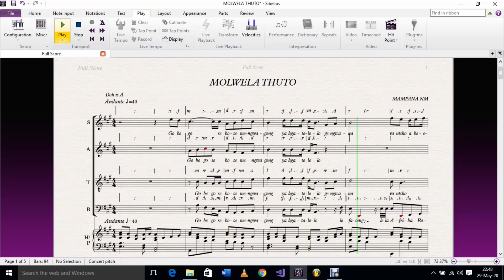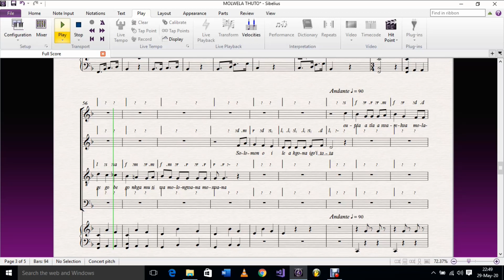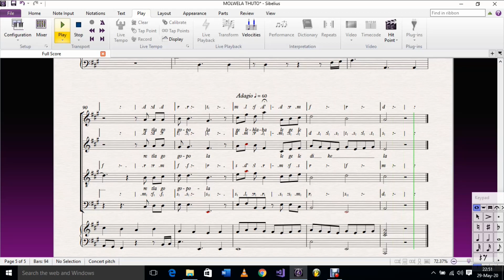MOLWELA THUTO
SMASTSAMS STUDIO

We transcribe music from hand written to tonic solfa and staff notation.

LIFE IS CHANGE,CHANGE IS LIFE